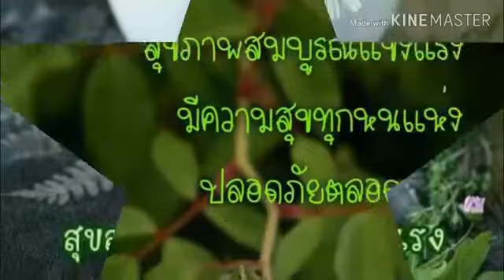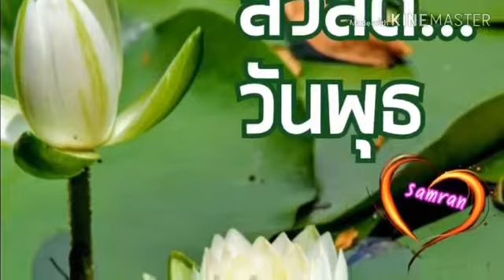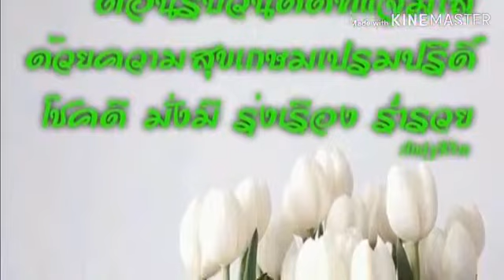สวัสดีวันพุธ สุดจะหยุดใจ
สุนทร บุญมาทัต